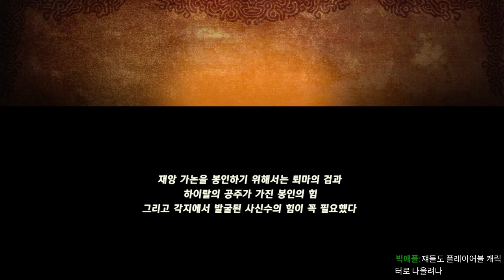[젤다무쌍 대재앙의 시대] 1장(체험판) # 1